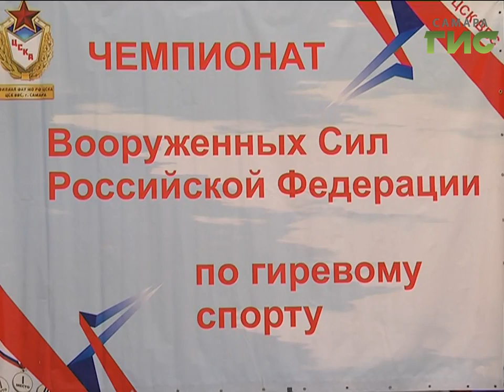Новости спорта (06.10.16)